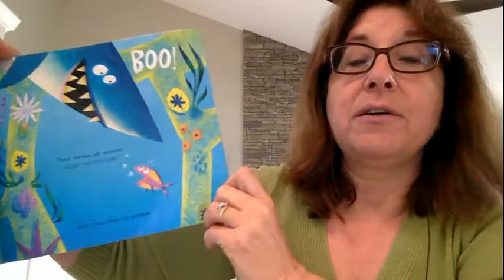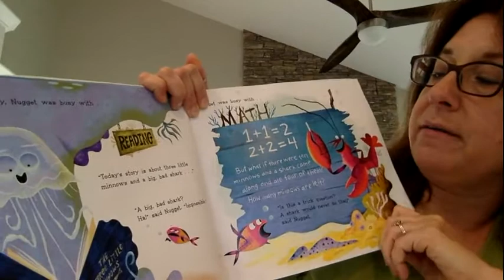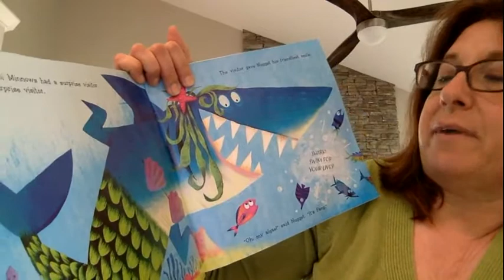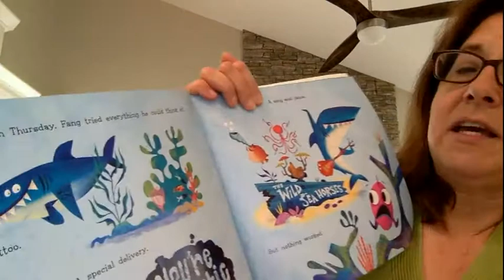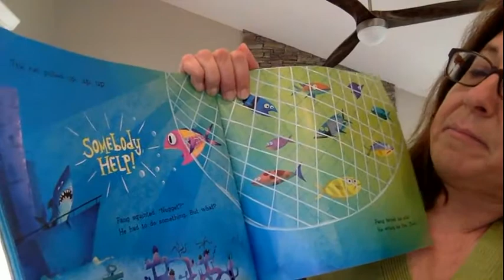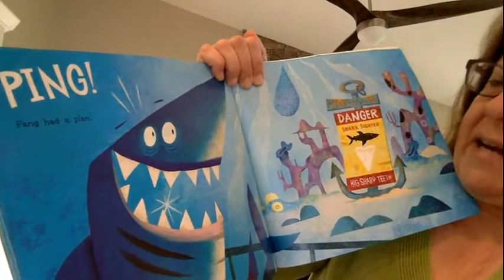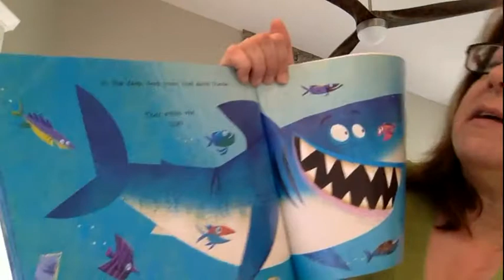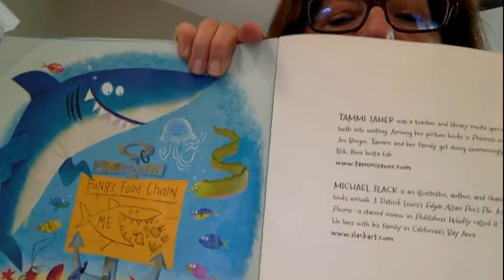Nugget and Fang-Read by Mrs. Harmel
Mrs. Harmel reads Nugget and Fang written by Tammi Sauer